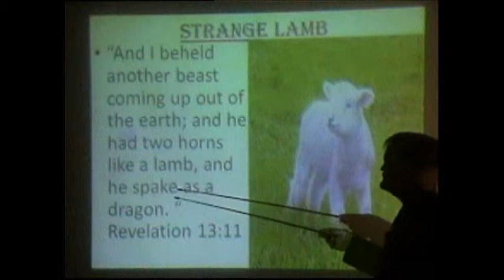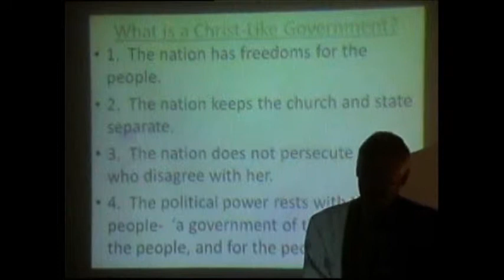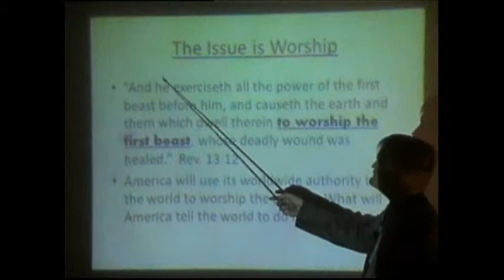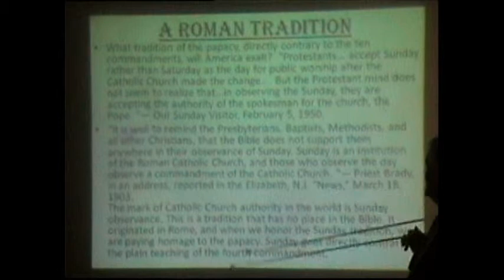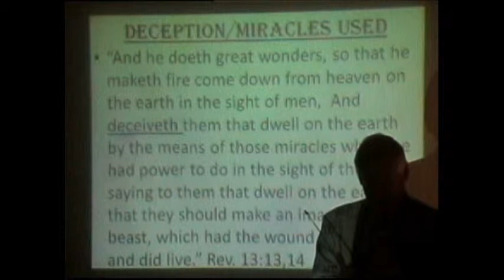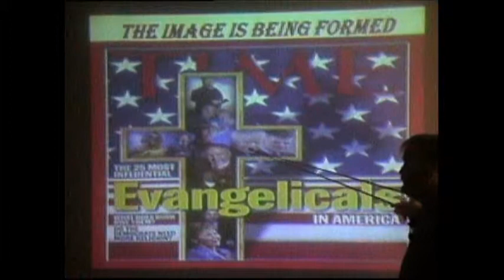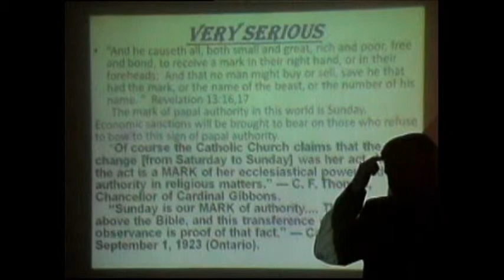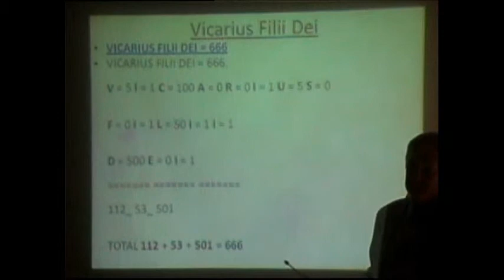Bill Hughes - Revelation 13 part 2.